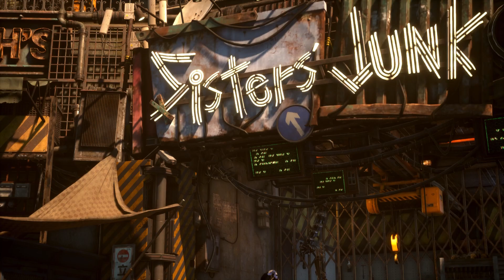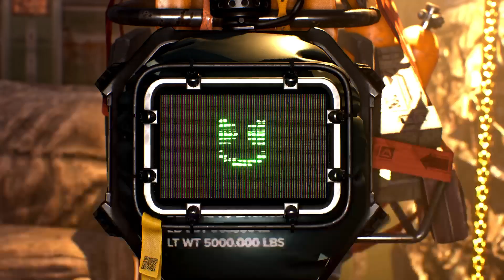[PS5] Stellar Blade Part 05 : Orcal's Testimony & Secret Garden